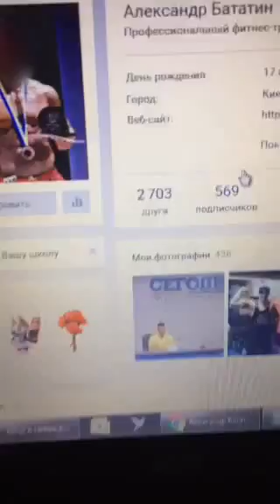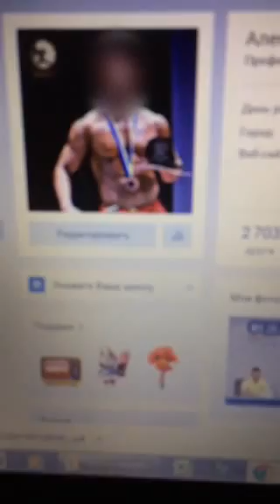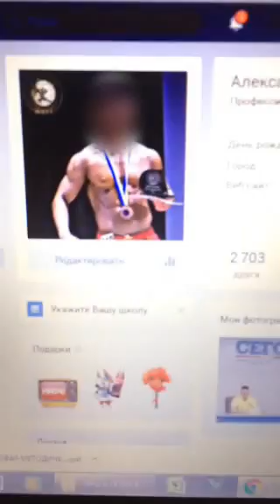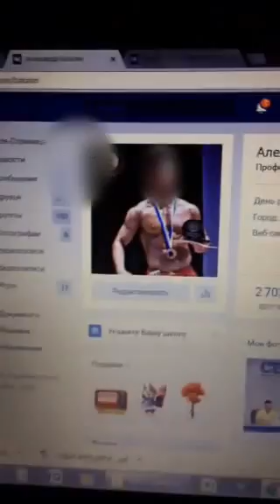08/11/2016 Russian ❤️ПОХУДЕНИЕ И КОРРЕКЦИЯ ВЕСА❤️ ✅ВОПРОС-ОТВЕТ✅🏆СОВЕТЫ ПРОФ ТРЕНЕРА🏆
On Periscope
 -- ❤️ПОХУДЕНИЕ И КОРРЕКЦИЯ ВЕСА❤️ ✅ВОПРОС-ОТВЕТ✅🏆СОВЕТЫ ПРОФ ТРЕНЕРА🏆